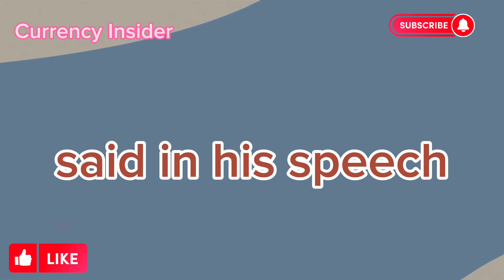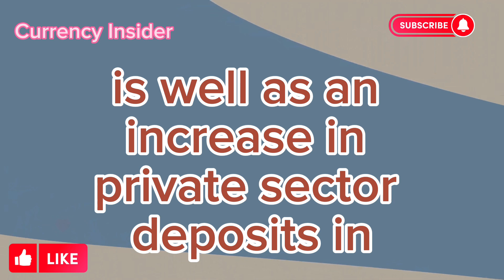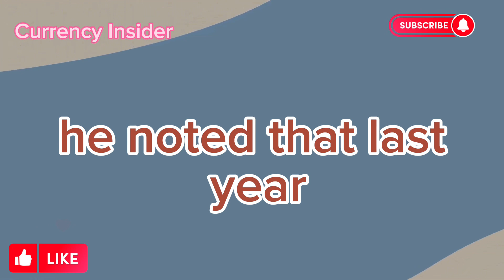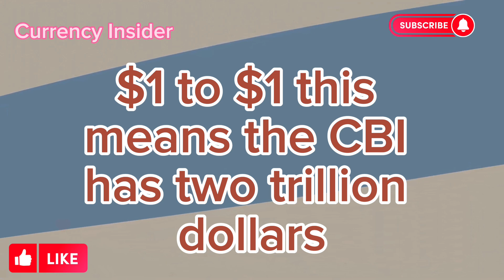Iraqi dinar🔥Iraqi dinar RV can change any time $1 🔥Dinar revaluation breaking update